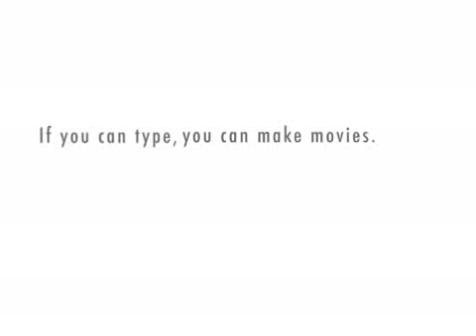Wuthering Heights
I'd like to think that Kate would be proud, or possibly even feel exposed.